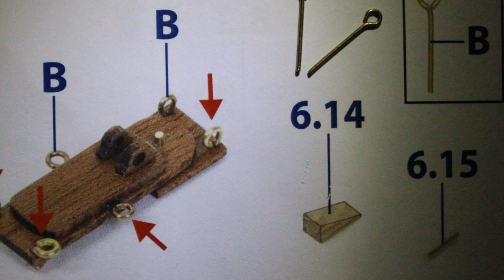HMS. Victory Ed. Lim. Tips & tricks (28)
Caronnade : voici des vues qui permettent de mieux comprendre le placement des pièces 6.9 collées à l' Epoxy. La première photo est celle du Navire Actuel à Portsmouth. On peut déplorer l'absence du second anneau... (figures 328-329). L'axe (6.15) sera de 1mm et pas de 1,5 car je trouve les pièces 6.11 assez fragiles et la pièce raccordée 6.20 (figure 325) délicate à forer. Les pièces 6.11 semblent être en surnombre (en double en fait, 8), preuve de leur fragilité. Une fois la cale 6.14 formée, la vernir. Je compte bloquer la caronade sur son essieu (Epoxy). La pointe de la pièce B est toujours affinée pour plus de facilité, l'endroit est pointé avec une aiguille de modélisme, forage à 0,46mm et collage à la glue. J'hésite à assembler cela maintenant ou de le faire quand le pont supérieur sera construit. Le montage illustré ici est fait 'à sec'. Musique de Fréhel, 'Tel qu'il est' dédicacée à mon Olive, Popeye ♥.